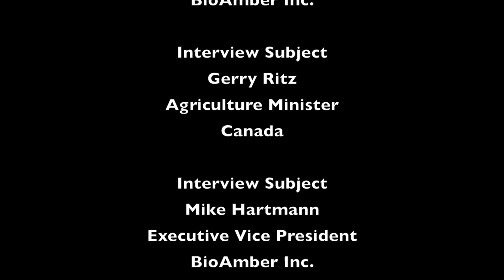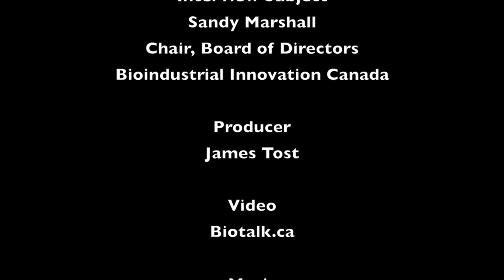OAFT BioAmber March 2014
Episode 35 of the Ontario Agri-Food Technologies (OAFT) video series Game Changers in Agriculture profiles BioAmber Inc.